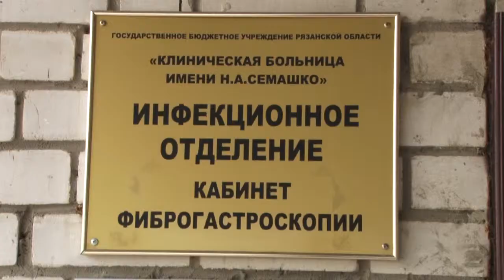Опасный укус. Сезон клещей в самом разгаре